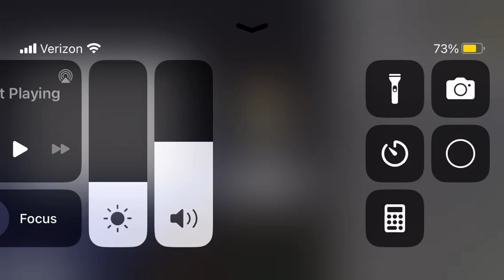My Minecraft world